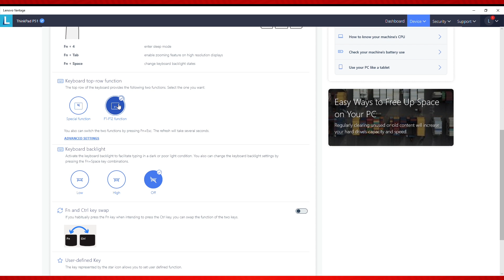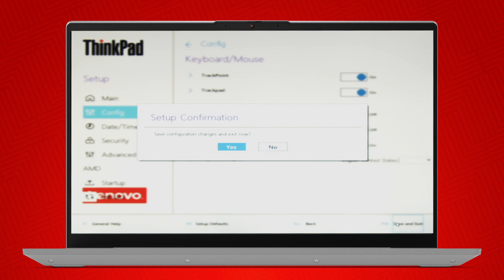How to Use the Function Keys Without Pressing Fn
This video will show you how to use the function keys without pressing Fn for your Lenovo system keyboard and how to change from hotkey mode to legacy mode and back.

You might also know these keys as the top row keys, shortcut keys, hotkeys, F keys, or F1 through F12.